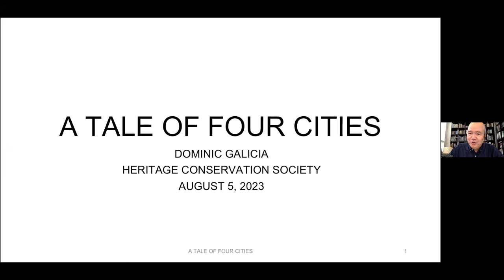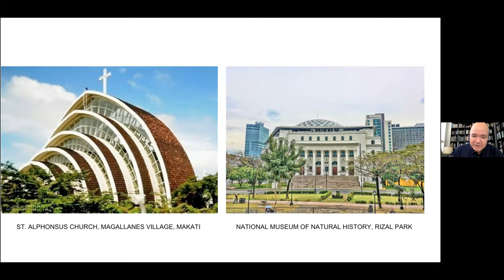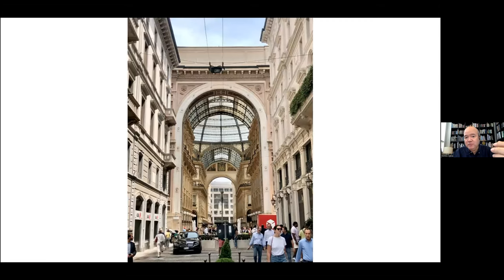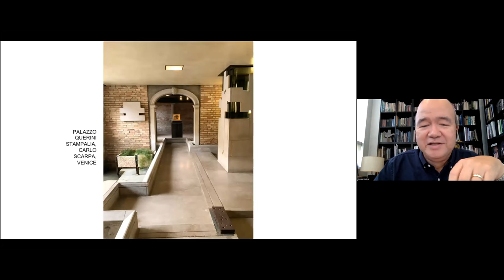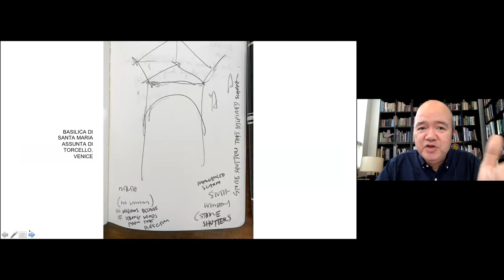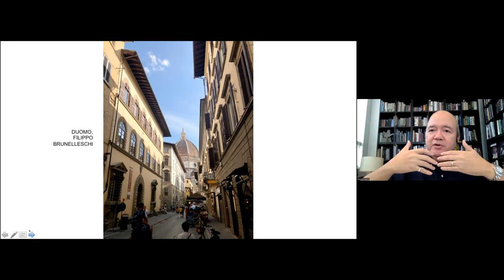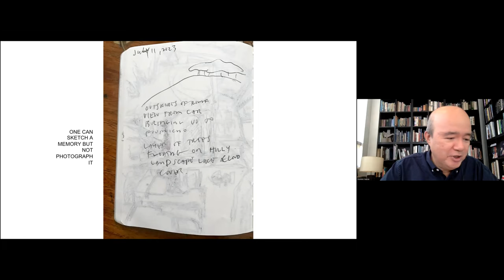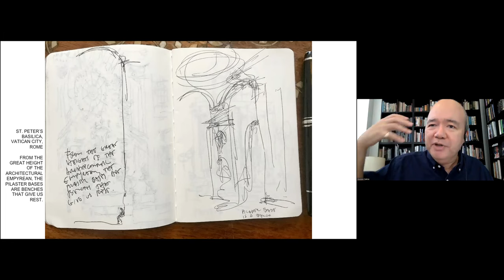A Tale of Four Cities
Lecture given on Zoom to Heritage Conservation Society (HCS), Saturday, August 5, 2023